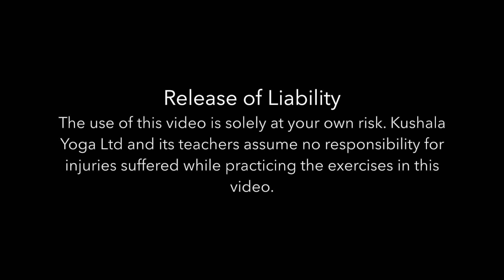Mindfulness Meditation • Is It Yours Or Is It There?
Mindfulness Meditation • Is It Yours Or Is It There? Settle into in gently guided meditation to explore our relationship with the contents of consciousness. First, we relax our body to the pulse of the breath. Then when our impulses begin to settle, we investigate our perspective on what arises in the thinking mind and feeling body. Does it feel like yours? Or are you simply aware that it is?

Recommended Props: Meditation cushion or chair